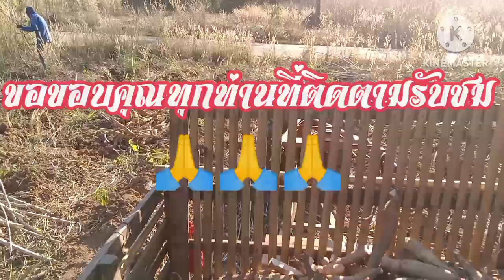ถอนมันสัมปะหลังด้วยปากฉลามถอนง่าย ได้เป็นตัน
ถอนมันสัมปะหลังใช้ปลาฉลามใช้งัดเอาหัวมันสัมปะหลังขึ้นมา